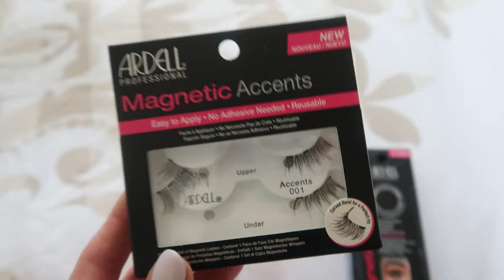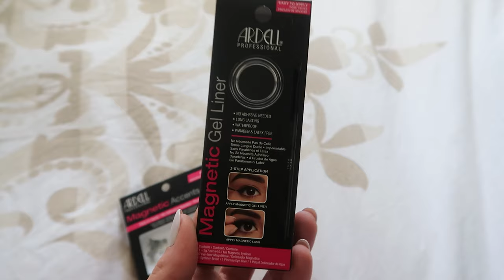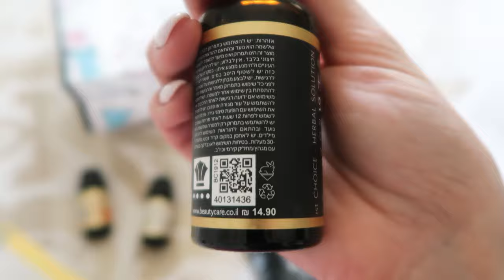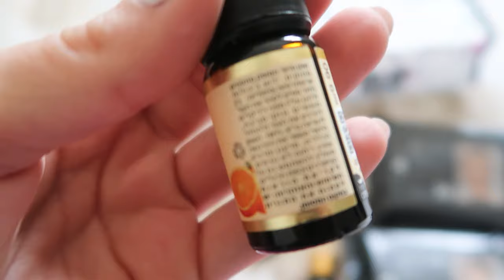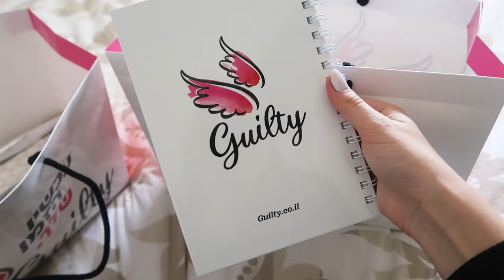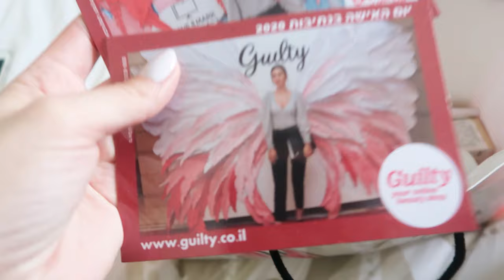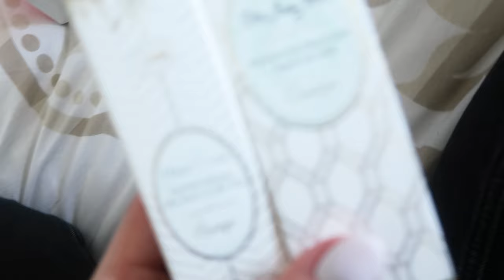אירוע לכבוד יום האישה של גילטי & פותחת איתכם חבילות !